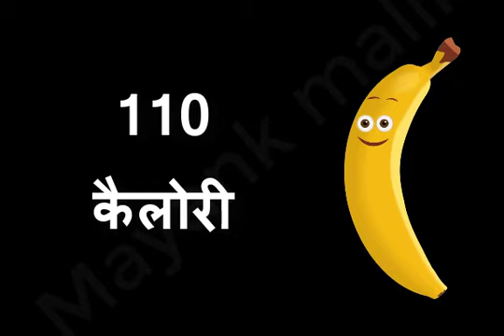kele me kya hota hai | 1 kele me kya hota hai | 1 केले में क्या होता है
kele me kya hota hai
1 kele me kya hota hai
1 केले में क्या होता है
1 kele me kitna protein hota hai
1 kele me kitna calories hota hai
1 kele me kitna calcium hota hai
1 kele me kitna fiber hota hai

 Please consult physician regarding any medical issues.